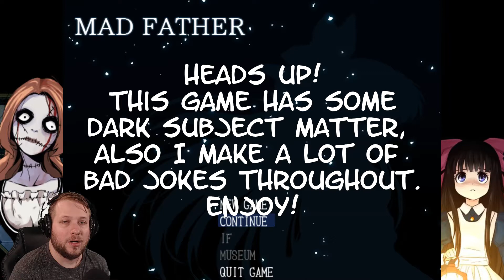Mad Father [Part 1] | IM A LITTLE ANIME GIRL!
On the eve of the anniversary of her mother’s death, Aya reflects on the past. Sad, lonely, and desperate for something to help her relive happier times, Aya asks her father if they can do something special in memory of her lost mother. Aya’s father agrees and puts her to bed, promising to make tomorrow a better day. But this fleeting glimpse of light is quickly extinguished when Aya is jolted from her slumber by the sound of her father screaming. She jumps out of bed and runs to find her father, only to find the once-peaceful and somber home now littered with corpses and other horrors. Will Aya end up reuniting with her mother in the most horrific way imaginable at the hands of the undead hordes? Will she manage to escape the manor together with her father’s assistant, Maria? Or will she somehow manage to save her father from the unknown terrors awaiting her around every turn?

Mad Father is an exploration-based horror-adventure game, created by Japanese developer sen.
As Aya, the main character, explore your family’s sprawling manor while making use of the items you find along the way and doing whatever you can to Survive the Night.